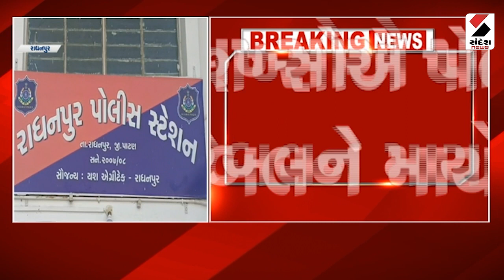Rajkot News | રાજકોટમાં ફરિયાદી મનિષ લોટિયા, આરોપી અરુણ સાપરિયા સામ-સામે | Gujarat